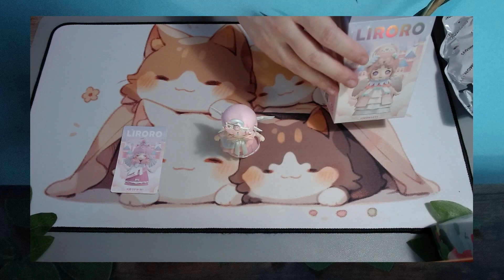Liroro - Pink Castle Simontoys - Sped Up with Music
Unboxing a Liroro Pink Castle Blind Box from Simontoys  - Sped Up.

Desk Mat from CraftventureTimes on Etsy